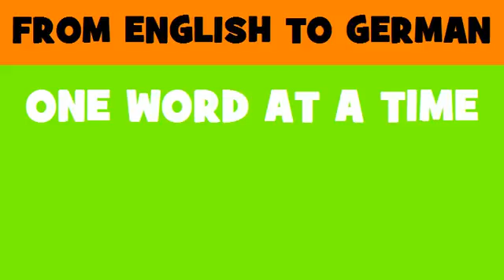DEUTSCH ENGLISCH = Erhaltung von Arbeitsplätzen